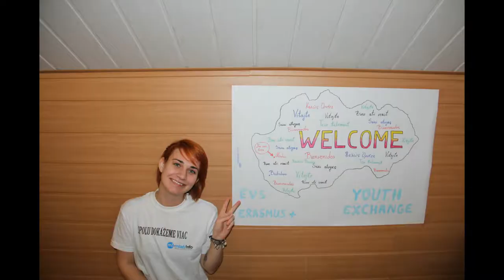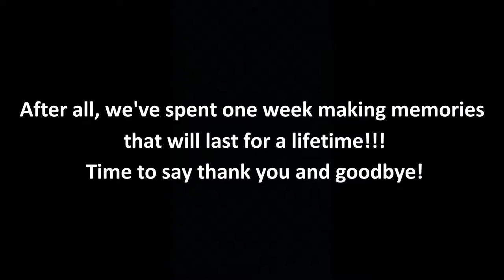Inter(national) volunteering: The Youth Exchange in Modra, Slovakia